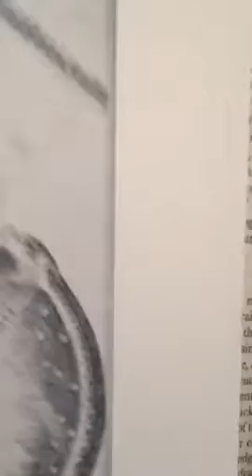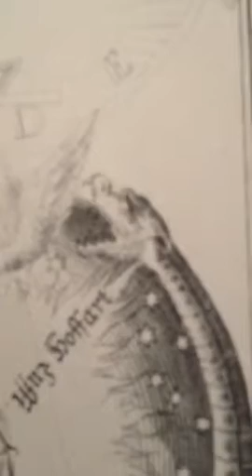Von ADOLF ARIMAN Apollo belvedere BENCA museum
BENCA museum in my life thro